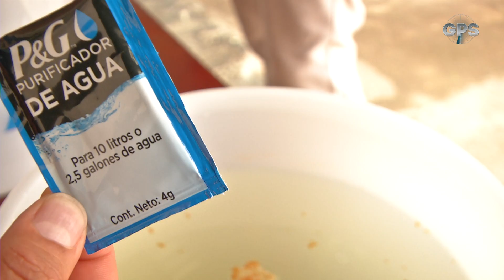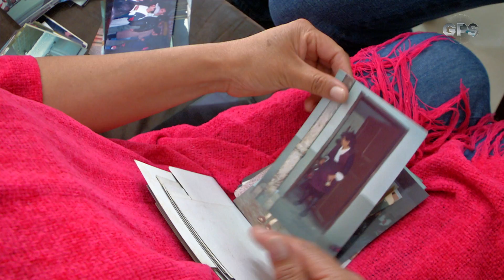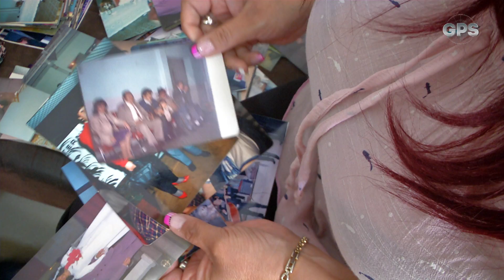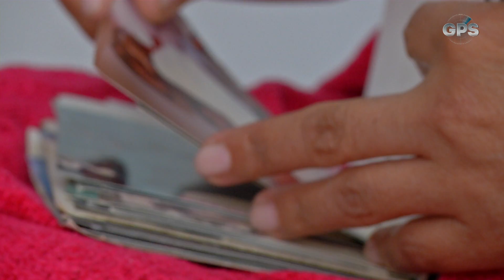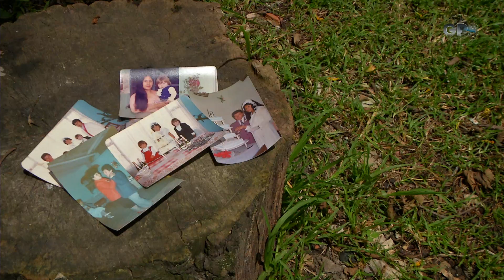Polvo purificador que transforma el agua sucia en agua pura y Asbesto, contaminación asesina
Publicado el 22 de junio de 2017
GPS 20 de junio de 2017. Bloque 2